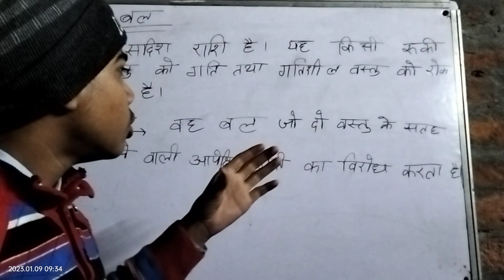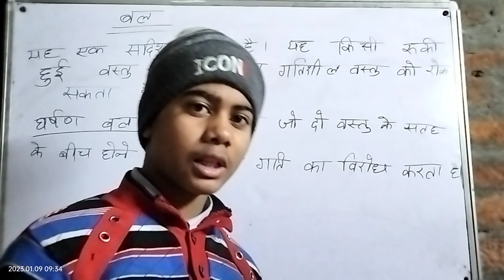बल तथा घर्षण बल की परिभाषा।